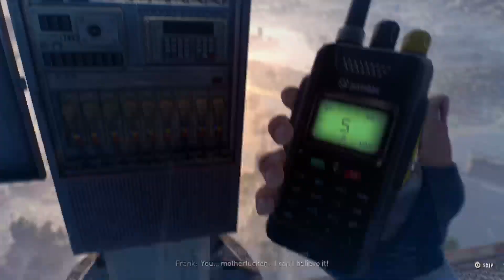Dying Light 2: Stay Human Pt. 8